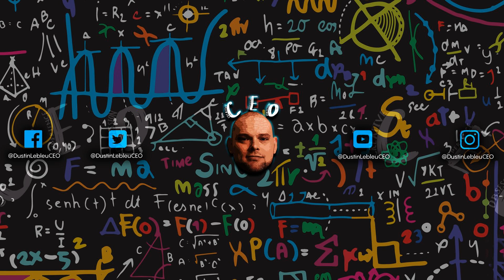The Weekly Espresso: No Sleep For The Wicked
WE ALL face it at some point, the lag, the deprivation, the desire to slip into a two-day coma of sleep, BUT there must always be positive thoughts.&nbsp; Though we may reach what we perceive as our bodies physical and mental limits, we must stand head strong and remember that our attitudes at those points effect everyone else around us.

 Check out this latest episode of The Weekly Espresso as Dustin and Austin talk about the imminent issues coinciding with sleep deprivation and what YOU need to always remember once you reach these points.

This podcast is done purely for informational and educational purposes only and is not monetized nor used for any monetary gain.